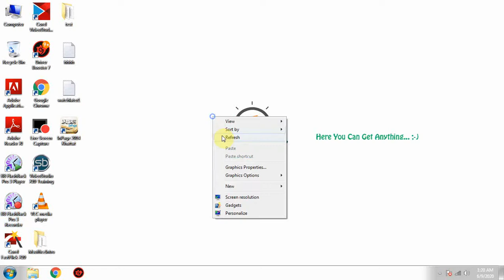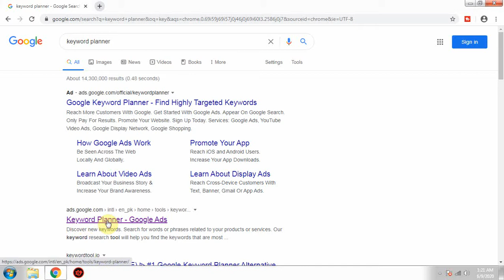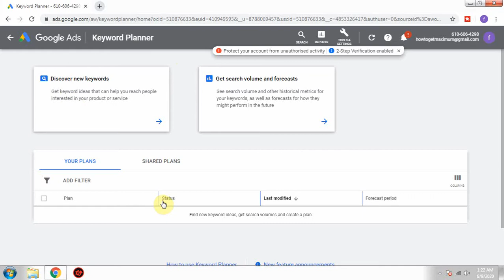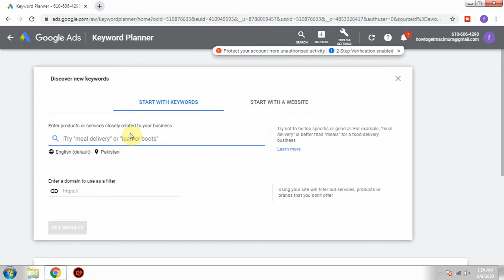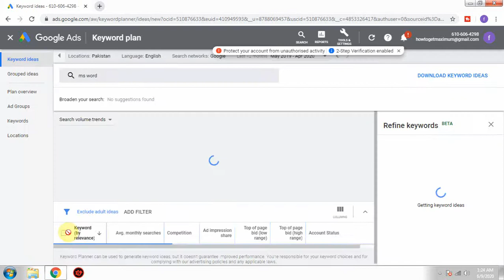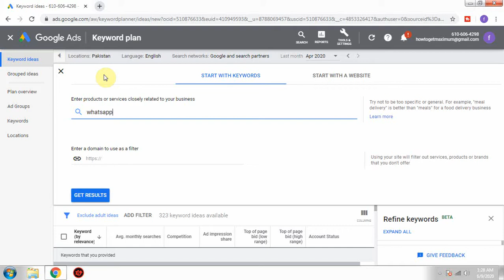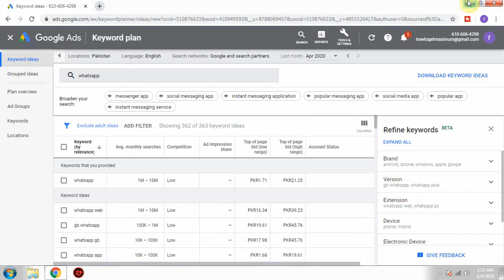Find Best Keyword For Youtube Videos & Get More Views Using Google Keyword planner Grow With Farhan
Assalamu Alikum
My Name Is Farhan Qureshi & Welcome :-) To My Youtube Channel | Grow With Farhan | :-)

Hi, Everyone is video me, Main aapko bataonga k kese aap apni videos ko Ranking me laanay k liye Best Keyword Search kar sakty hain or kis tarhan se aap Keyword planner ko use karty hoe Best Keyword choose kar sakty hain apni video ko High Ranking & Views K Liye thanks :-)